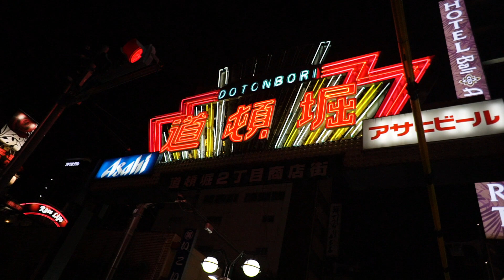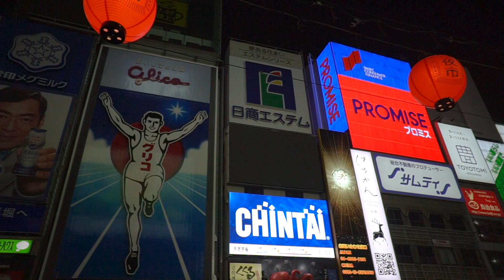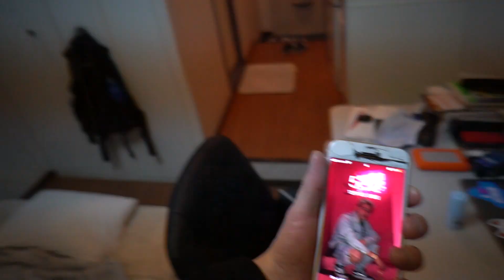ROLE SOZINHO EM OSAKA A NOITE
Salve Salve !!!
Neste vlog mostro meu role em namba a noite, filipinos tentaram roubar loja de conveniência e balada de Osaka, desculpem pela qualidade do video, nos próximos melhorarei, amo vocês, tamo junto!!